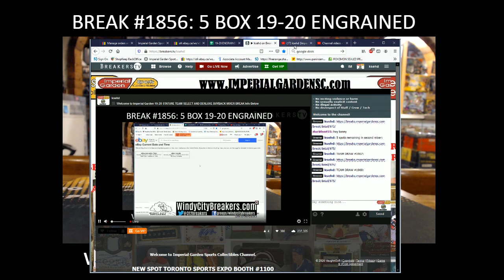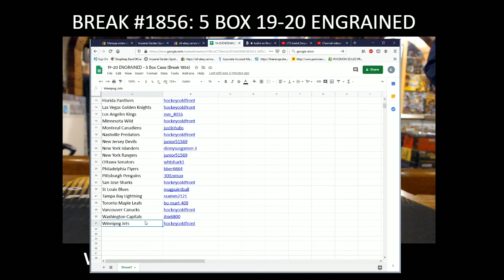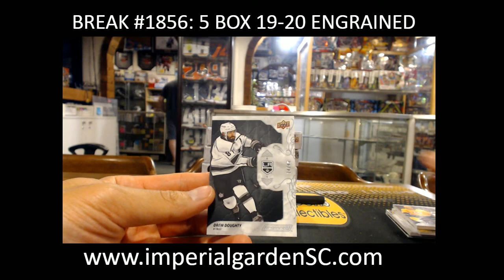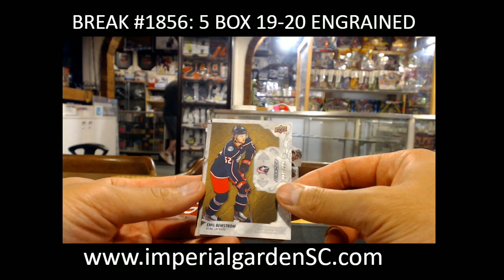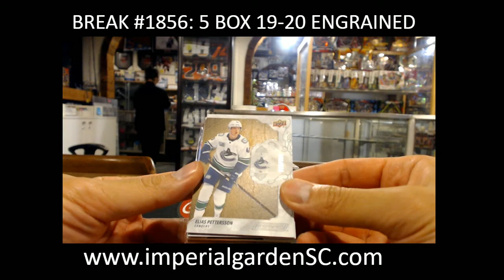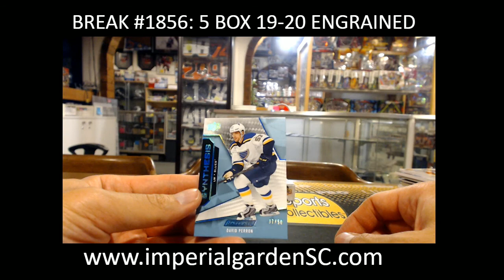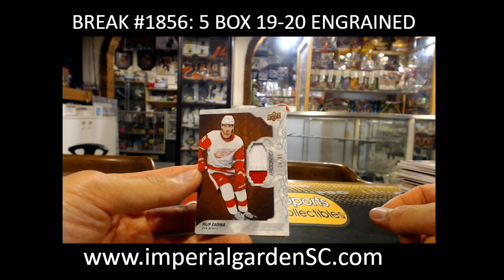BREAK #1856: 5 BOX CASE BREAK 19-20 UD ENGRAINED HOCKEY NHL